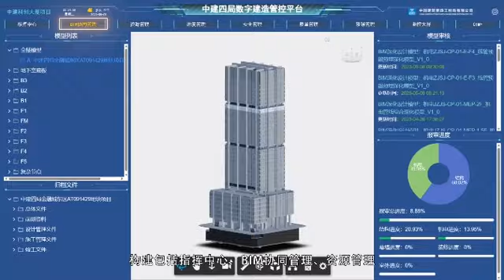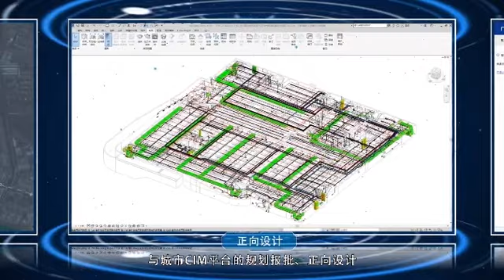a Chinese creation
This video takes you to know the latest steel structure technology in China, "Created in China" goes to the world.
Note: This video is from China Construction Fourth Engineering Division Corp.Ltd